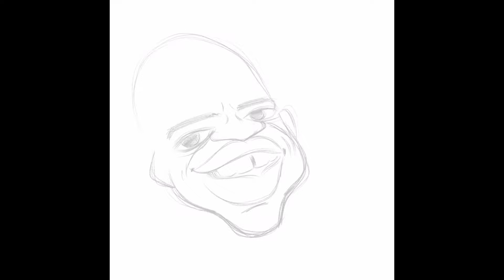Caricature Ed Moses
Realizzazione caricatura di Ed Moses